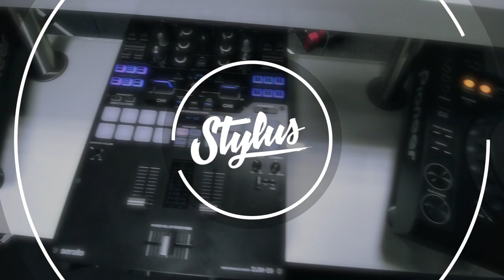I BUILT THE BEST STUDIO IN THE WORLD - STYLUS VLOG 003 - SEASON 2.0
I BUILT THE BEST STUDIO IN THE WORLD - STYLUS VLOG 003

Sup guys, i'm back. How you lot been? I've been super busy since the turn of the year building my new DJ space over at 568 Studios in Manchester. Well, it's finally finished and we have officially moved in.

Today is just a little teaser giving you guys an insight into where all the magic will be happening going forward and we can finally start branching out the content on the channel.

Expect podcasts, behind the scenes, branding tips and tricks, dj equipment reviews and obviously just more dope dj vlog content. We'll be covering a little bit of everything.

Click play and see how i went about building the best studio in the world with just Ikea furniture and a toolbox start kit HAHAHA!!!

MY EQUIPMENT

My Camera Bag
My Camera
My Favourite Lens
My Stabilizer
The Mic I use
My Drone
My Joby GorillaPod for SLR's
My GoPro HERO 5